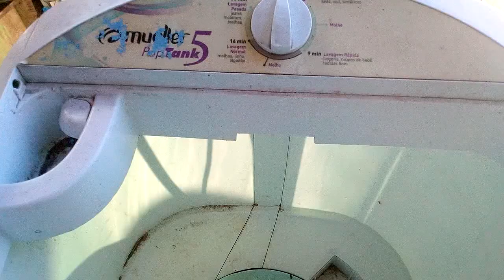MÁQUINA TANQUINHO DE LAVAR ROUPAS PAROU DE FUNCIONA VEJAM O PROBLEMA NESTE VIDEO